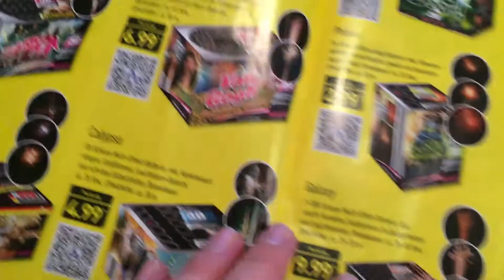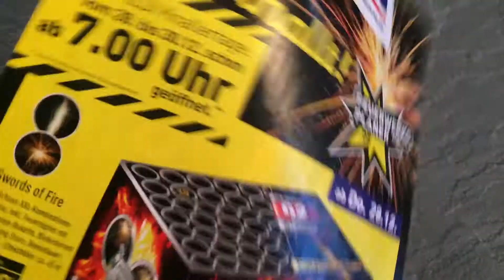Aldi Nord Feuerwerksprospekt 17/18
Viel Spaß beim planen!